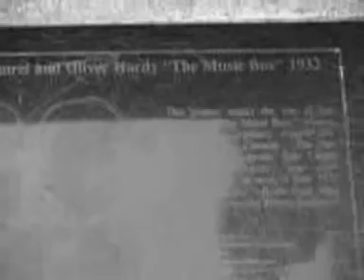Music Box Steps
Tom meets up with the great comic icons Laurel and Hardy.